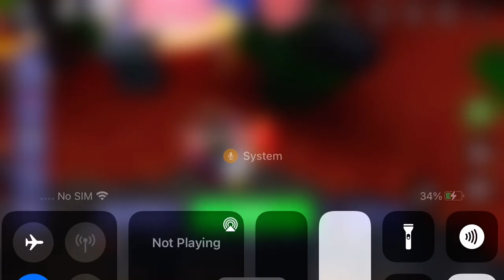Bed wars gun games